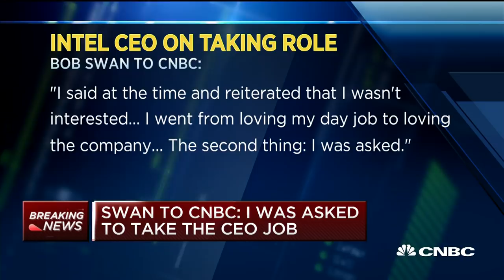Newly-minted Intel CEO Bob Swan clarifies reason he took position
CNBC's Jon Fortt reports on his call with new Intel CEO Bob Swan on his decision to accept the position within the company.